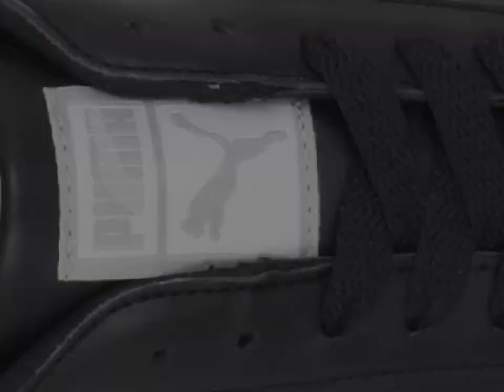Puma Men's Roma Basic Sneaker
Retro-inspired sneaker featuring signature Formstrips at sides and T-toe overlay .

PUMA offers a classic retro casual style. With this elegant pair of sneakers, Roma has become a legend in the PUMA archives of urban sportswear.